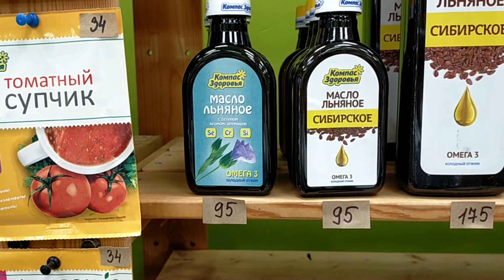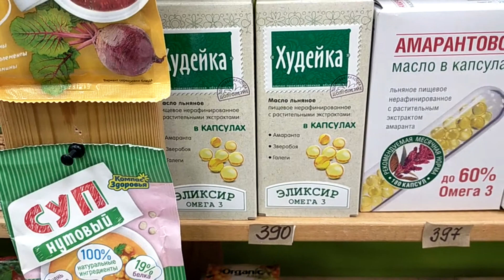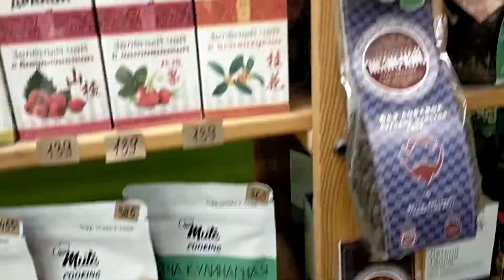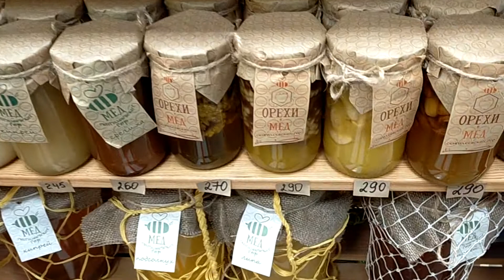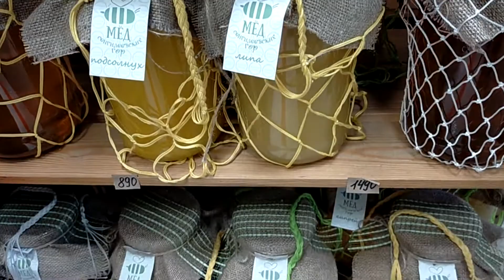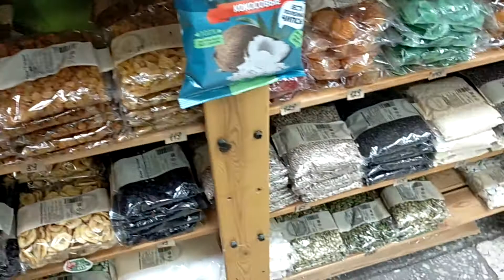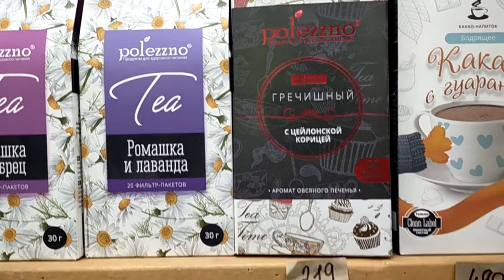" ЗЕЛЕНАЯ УЛИЦА " СУХОФРУКТОВ В УЛЬЯНОВСКЕ! ЕСТЬ ПРОДАЖА ПО АКЦИИ! ВХОД СВОБОДНЫЙ!